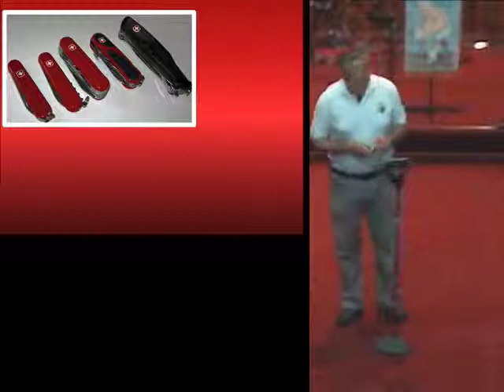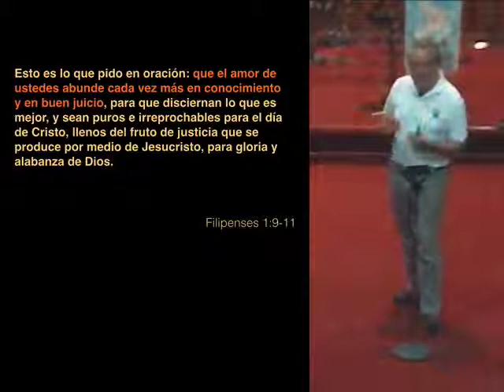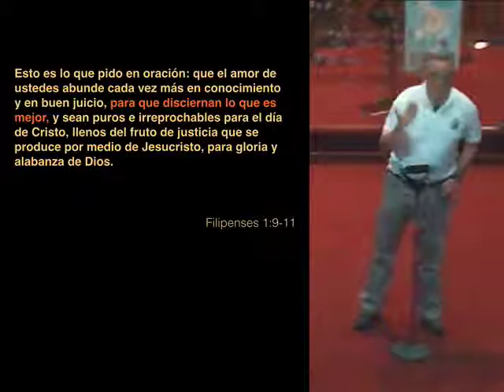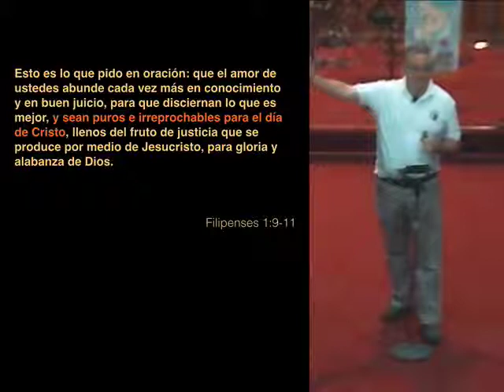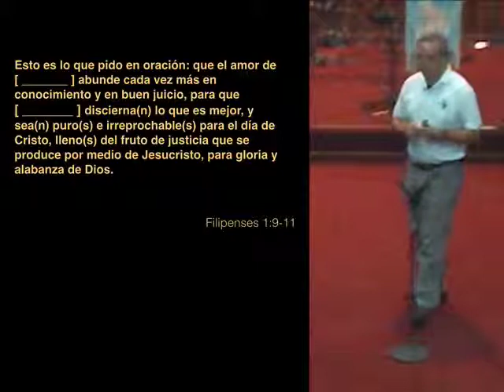Oración para que el Amor y Discernimiento Produzcan Santidad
Terminando la serie sobre las Oraciones Apostólicas de Pablo, hoy veremos Filipenses 1.9-11, una oración que hace Pablo orando para que el amor y el discernimiento produzcan santidad en la iglesia.

"Esto es lo que pido en oración: que el amor de ustedes abunde cada vez más en conocimiento y en buen juicio, para que disciernan lo que es mejor, y sean puros e irreprochables para el día de Cristo, llenos del fruto de justicia que se produce por medio de Jesucristo, para gloria y alabanza de Dios. "  (Php 1:9-11)